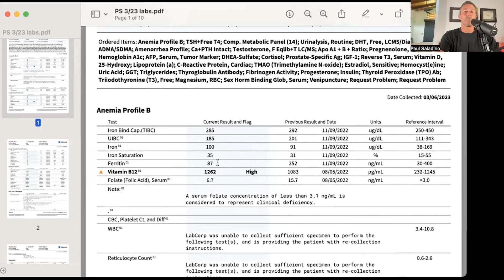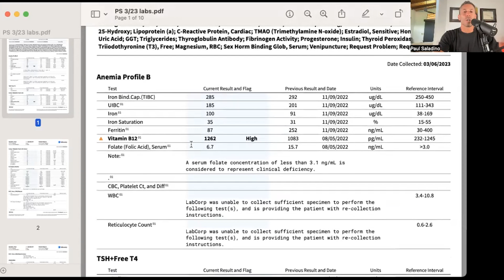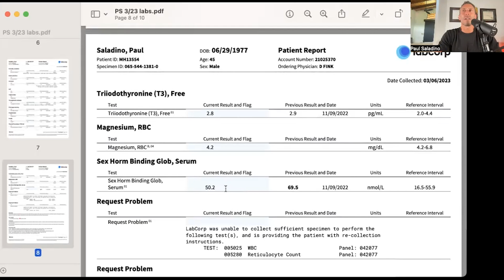Managing Iron Overload with Phlebotomy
Paul takes us through his anemia profile, Sex Hormone Binding Glob, and touches on his Ferritin level. He explains why he believes he may be experiencing some iron overload, and how he has been managing it with phlebotomy. Does this mean humans should eat LESS red meat? Watch this clip to find out.